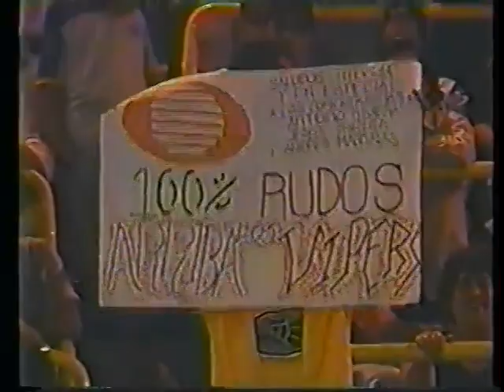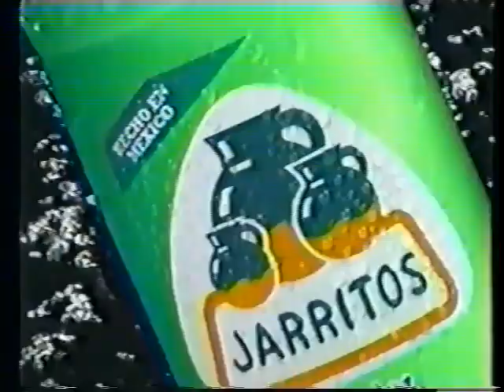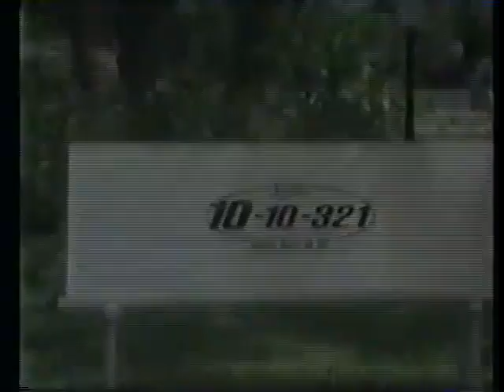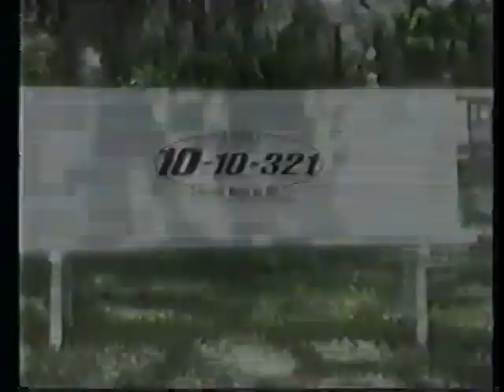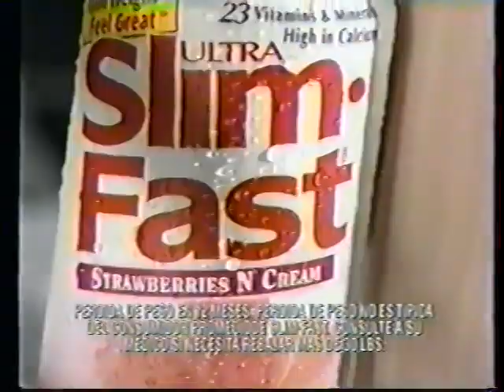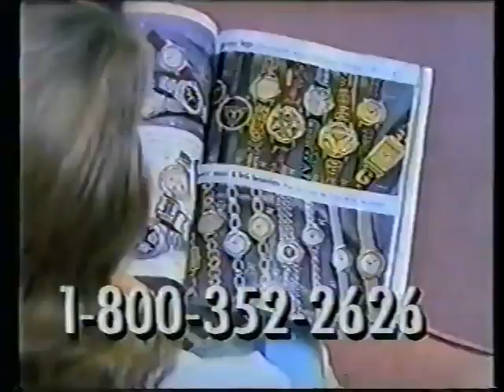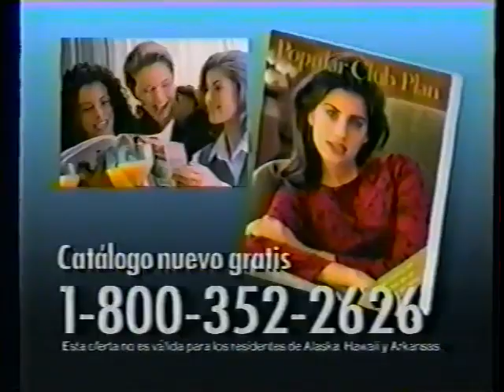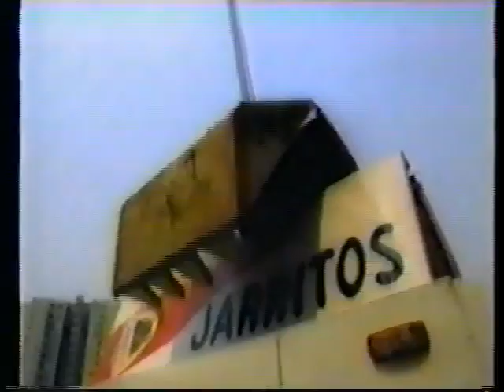AAA TV (July 27th, 1998)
(Taped at Auditorio Miguel Barragan, San Luis Potosí on July 15th)
1) Mini Discovery/Octagoncito vs Mini Abismo Negro/Mini Psicosis
2) Miss Janeth/Xochitl Hamada vs Alda Moreno/Rossy Moreno
3) Los Chivas Rayadas/Freesbe vs Cuerno De Chivo/Espectro Jr/Heavy Dracula
4) Perro Aguayo Jr/Octagón/Sicodélico Jr vs Cibernético/Electroshock/Maniaco
5) Directo/Duro/Heavy Metal vs Abismo Negro/Kick Boxer/Psicosis (cage)